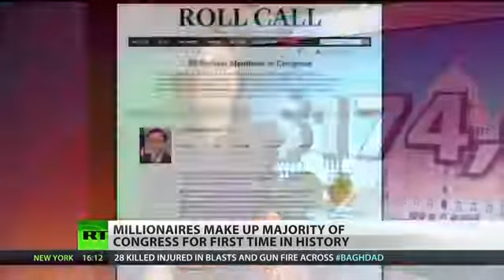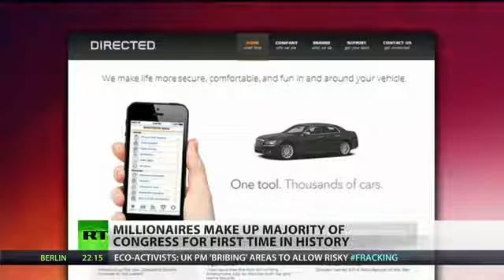A look at the top richest lawmakers in Congress' 'Millionaire's Club'